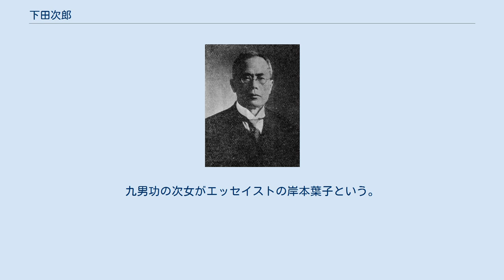下田次郎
下田次郎 下田 次郎（しもだ じろう、明治5年3月6日（1872年4月13日） - 昭和13年（1938年）3月24日）は、日本の女子教育家。
 広島県広島市上流川（現在の同市中区幟町付近）の生まれ。
元広島浅野藩士多羅尾家に生まれるが1876年、陸軍少尉となっていた父が神風連の乱により熊本城内で戦死、幼少にして下田収蔵の養子となる。
下田家も広島浅野藩の家臣の家系 。
広島県立中学（現・広島国泰寺高等学校）、第三高等中学校を経て1886年、帝国大学文科大学哲学科を卒業、引き続き大学院に入学して「教育の心理的基礎」について研究した。
1899年女子高等師範学校（現お茶の水女子大学）教授、1899年から1902年までイギリス、アメリカ、ドイツに留学。
帰朝して「女子教育研究の基礎としての性の研究」で文学博士の学位を得て、東京女子高等師範学校教授として1937年退官（名誉教授）まで教鞭をとる。
修身教育を担当し、女子教育に於いて良妻賢母思想を基調とした論陣を長く張った。
東京女子高等師範学校は、当時、日本に於ける唯一最高の女子高等教育機関であった。
 1904年に出版した代表的著作『女子教育』は、日本で最初の女子の身体及び精神に関する系統的説述とされる。
またこの年、大日本女子教育会を設立し、その機関誌として「女子教育」を15年間にわたり発行した。
 日本の女子の教育程度を高め、日本全体の女子の教育の振興に大きな功績を残した人物である。
 兄は多羅尾篤吉。
多羅尾の曾孫が橋本龍太郎という。
下田次郎の弟・範三は日本女子大学教授を務めた。
下田次郎の三男が下田武三。
四男弘は清泉女子大学教授、武蔵工業大学名誉教授、七男吉人は外交官。
九男功の次女がエッセイストの岸本葉子という。